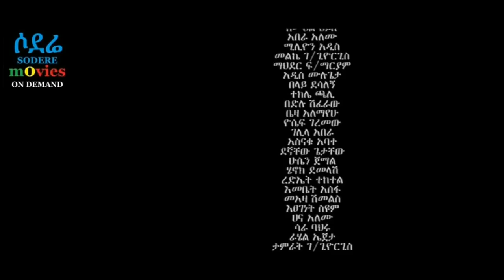አማኑኤል ሀብታሙ፣ ሰላም ተስፋዬ፣ ሄኖክ በሪሁን Ethiopian movie 2018